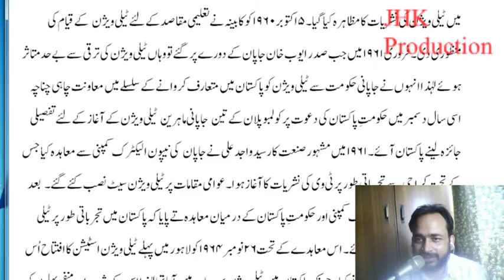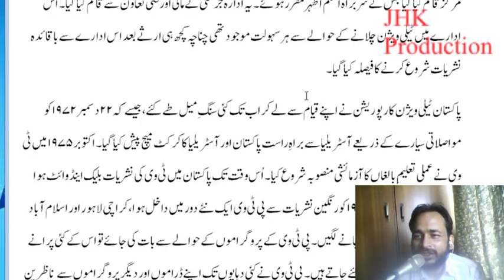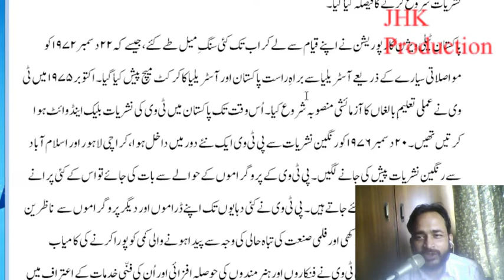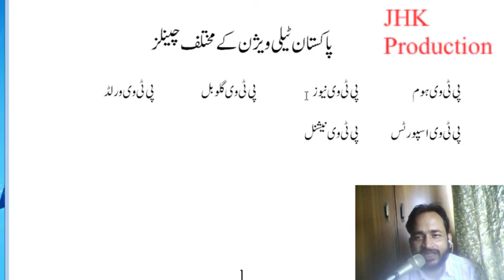History of PTV -Pakistan Television- Electronic Media Lecture 7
PTV History Electronic Media Lecture 7 for the students of Mass Communication